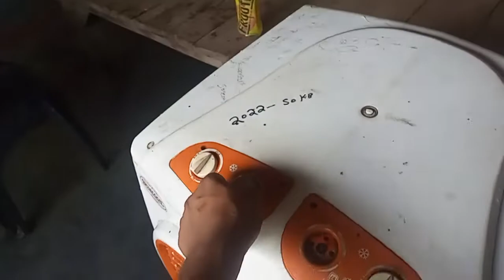plastic cooler current problem!! प्लास्टिक कूलर में करंट आने के तीन महत्वपूर्ण कारण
hello doston namaskar swagat hai aap logon ka mere YouTube channel Inderjeet service center mein

doston is video mein Maine aap logon ko bataya hai agar aap logon ka cooler plastic ka hai ya FIR lohe ka hai aur vah current maarta hai to current kyon maarta hai uske Karan kya hote hain kis prakar Se usko theek Karen

cooler arthing problem
plastic cooler mein current aane ka Karan
cooler fan arthing problem solution
cooler mein arthing kaise lagaen
cooler ka current kaise check karte Hain
earthing
cooler mein current kyon aata hai
cooler body shock problem
cooler repair
how to solve cooler current problem
cooler earthing problem
plastic cooler me current aane ka karan